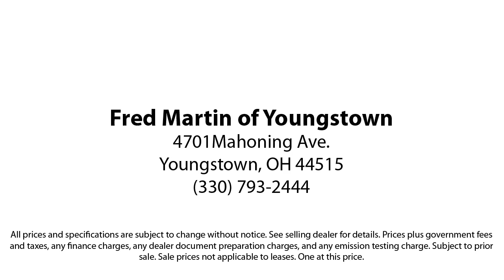2017 Ford Mustang EcoBoost Coupe Youngstown New Castle Kent Warren Boardman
2017 Ford Mustang EcoBoost Coupe Stock Number: F19681A Vin:1FA6P8THXH5276633.